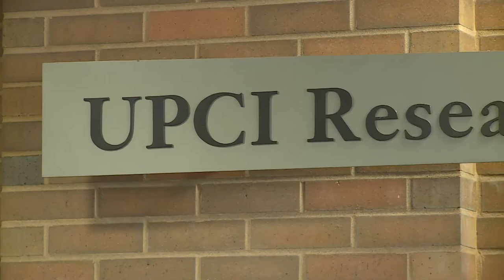Nancy Davidson, M.D.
Dr. Nancy Davidson, Director of the University of Pittsburgh Cancer Institute and the UPMC Cancer Center, discusses how V Scholars are working to personalize cancer medicine in the hope that they will see the fruits of their scientific investigations translate into meaningful impacts for cancer patients